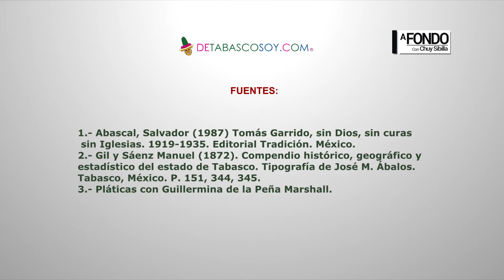Shishitos de Historia | Virgen de la Inmaculada Concepción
Conoce la historia de la imagen de la Virgen de la Inmaculada Concepción que se ubicaba en la parroquia con ese nombre frente a Plaza de Armas en Villahermosa, Tabasco, en voz de Jorge Pérez Saldaña y transmitido el 5 de septiembre de 2022 en "A Fondo" con Chuy Sibilla por la XEVT.